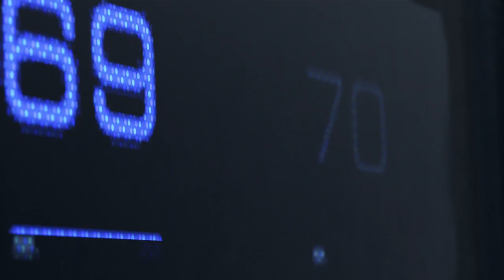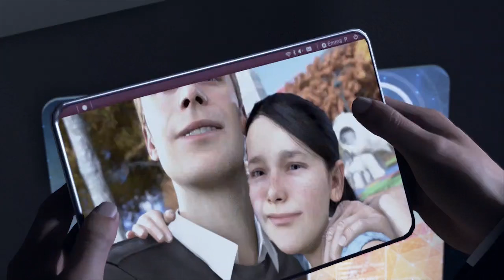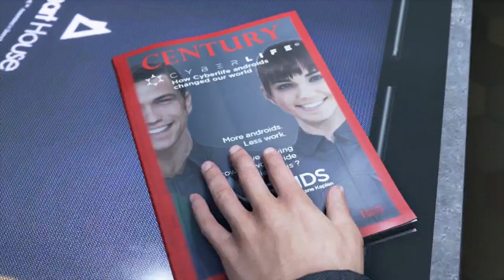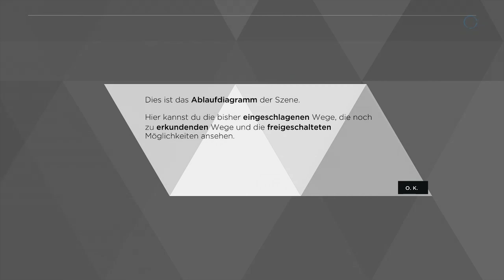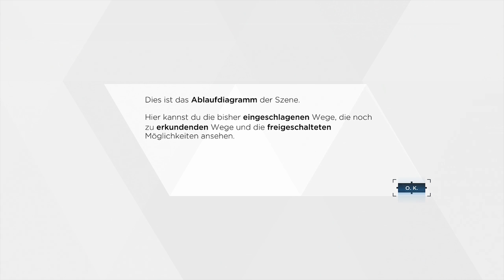Detroit Become Human Demo - Die Geisel | Gameplay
Wir spielen die Demo von Detroit Become Humen - Die Geisel. Leider ist mein Mikro irgendwie  falsch eingestellt. Das werde ich zur Vollversion noch beheben.